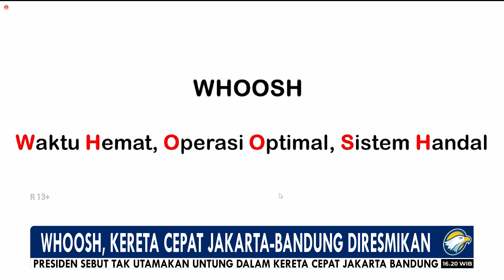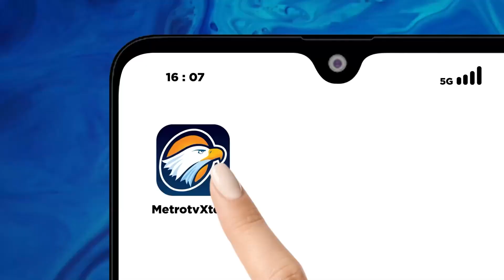Presiden Joko Widodo Bangga Kereta Cepat JKT-BDG Diresmikan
MetroTV, Presiden Joko Widodo meresmikan kereta cepat Jakarta-Bandung yang diberi anama Whoosh. Presiden mengklaim kereta ini merupakan pelopor di kawasan Asia Tenggara.